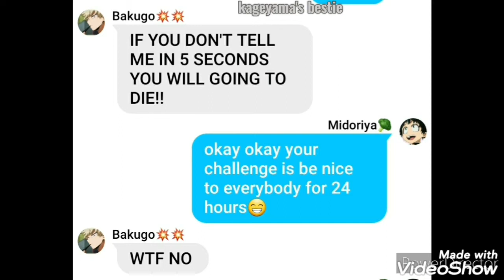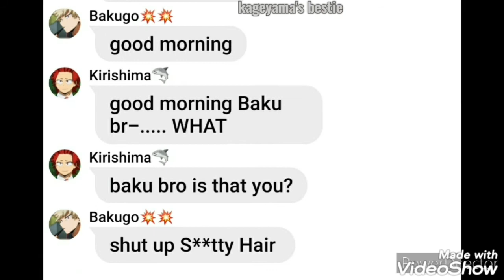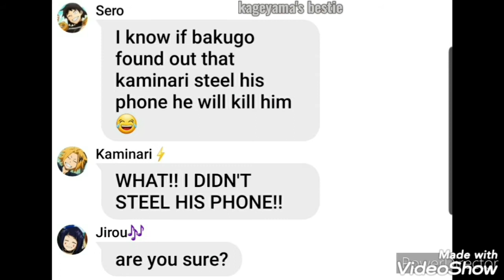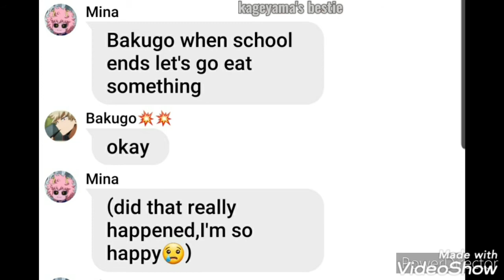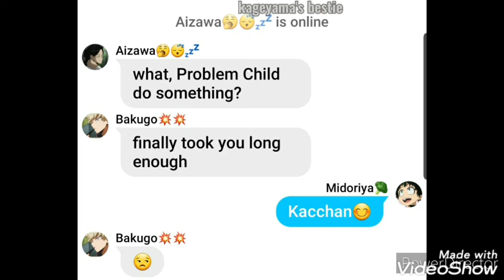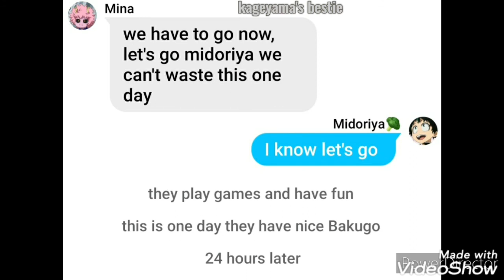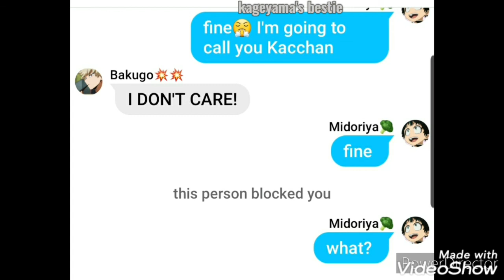mha| 'bakugou being nice'😱 my hero academia texting Challenge? | English dub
Bakugou being nice😱